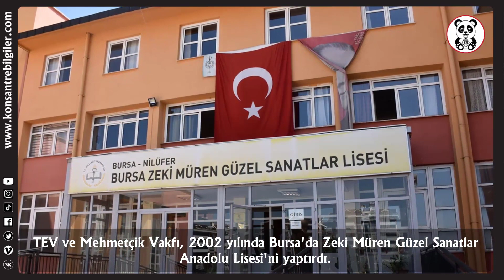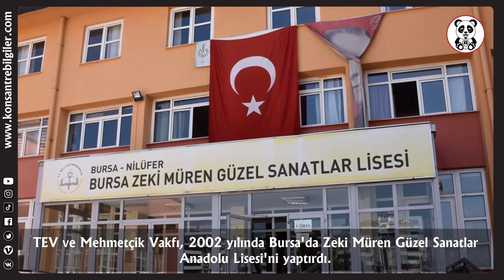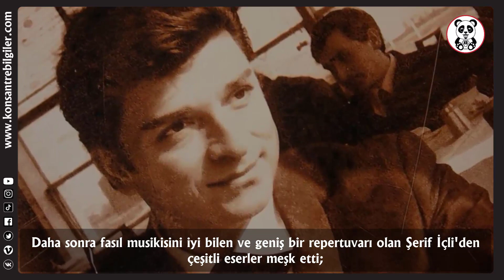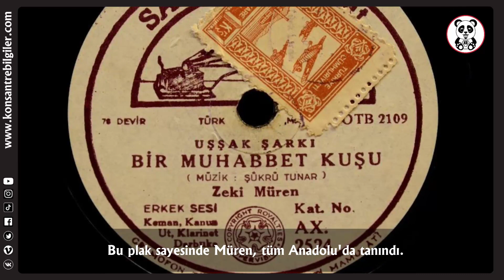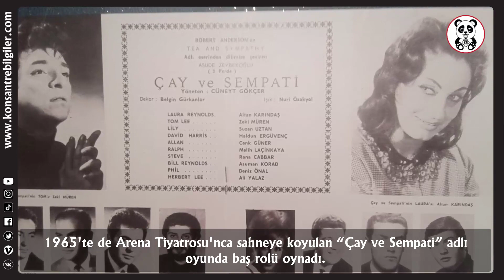SANAT GÜNEŞİ!.. ZEKİ MÜREN!..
Bu videomuzda  "ZEKİ MÜREN" den bahsedeceğiz.
İyi seyirler.